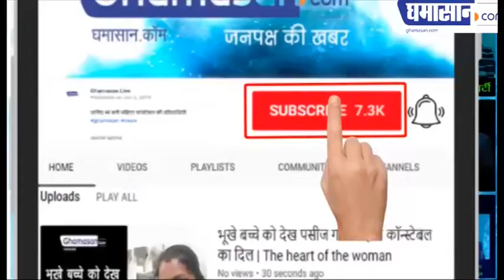तवा बांध का ऐसा दृश्य कभी नहीं देखा होगा | Tawa Dam Gate Open | Tawa Dam Itarsi | Ghamasan Live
Tawa Dam Gate Open | Tawa Dam Itarsi | Ghamasan Live

तवा बांध का ऐसा दृश्य कभी नहीं देखा होगा
13 गेट खोलने के बाद का नजारा